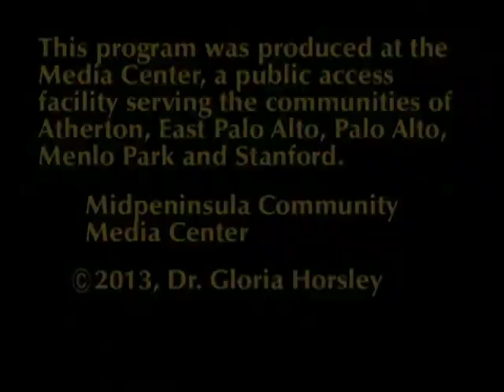Episode: #19 Rebuilding Life After Loss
On This show grief specialist Alan Pedersen discusses loss and how he found hope again after the loss of his daughter, Ashley.  Anne Castaldo also discusses the death of her son and the founding of the Tony Brown Foundation in his name.  The show closes with Kris Munch founder of The Birdhouse Project discussing his use of making birdhouses to cope with loss.